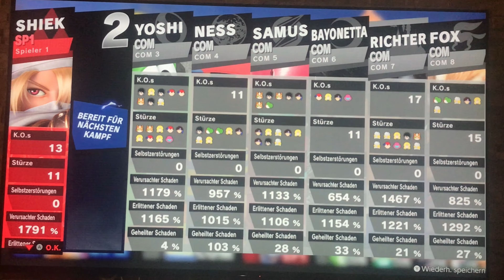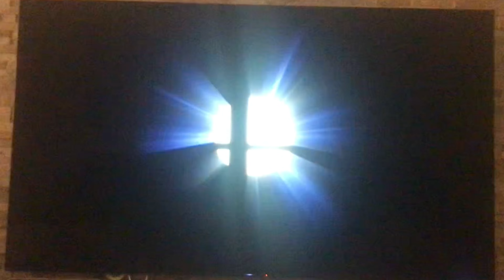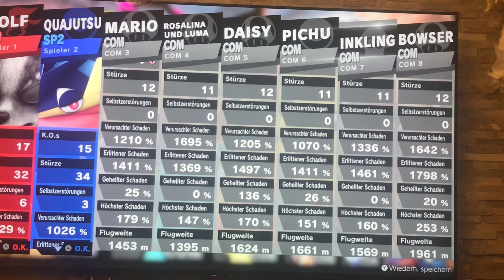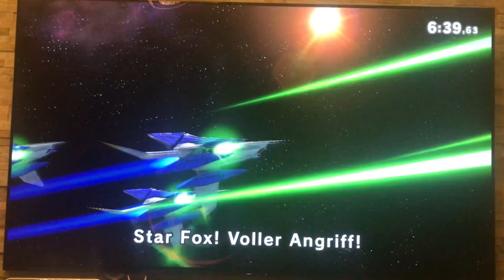Super Smash Bros Ultimate spielen mit Dang am Zweiten Weinachtstag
Es gibt nicht nur einen Wizard Spiel, sondern auch ein Super Smash Bros Ultimate Spiel mit Dang. Wir werden mit insgesamt 8 Spieler das Smash Plattform spielen. Für 12 Minuten werden wir versuchen um viele Leute zu schlagen. Wir bekamen es am Heiligabend, am ersten Weihnachtstag spielte ich es mit Đăng zum ersten Mal und am zweiten Weihnachtstag als zweites. Das habe ich alles gefilmt und am 28 wird ein Livestream geplant.

Nächster Livestream am 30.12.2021 um ca 21:30 Uhr. Super smash Bros Ultimate spielen mit Dang vor dem Silvester Teil 3. Das Subway Surfs wurde, wegen der Arbeit und besuch im Silvester 🪅 wahrscheinlich in Januar 2022 gefilmt werden.

Bei der Vietnamesischen Sprache ist es für euch nicht zu verstehen. Schreib mir in die Kommentare oder im Chat, welche Stelle es ist und wer es gesprochen hat und ich versuche es zu übersetzen. Ich gebe mein Bestes zu schaffen.

Spieler:

Nam: Spieler 1 steuert mit dem Joy Cons.

Dang: Spieler 2 steuert mit dem Pro Controller.